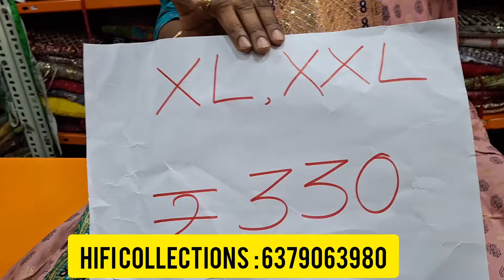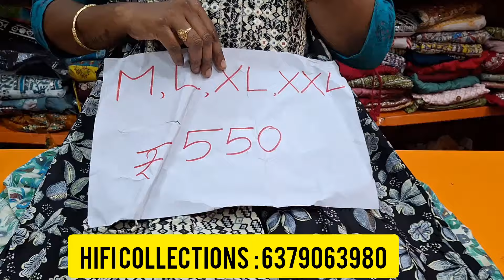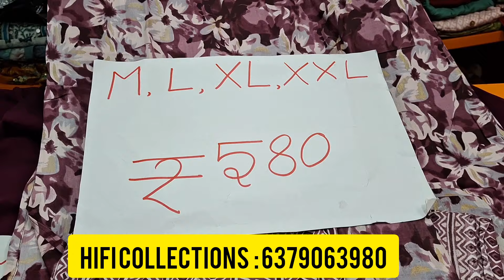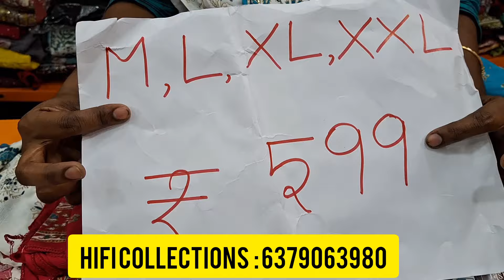😍Wow Sema Beautiful Collections Offer price with free Shipping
Shop Address:
 HiFi Collections
1658,Velandipalayam Bus stop,
Thadagam Road, Coimbatore - 641025